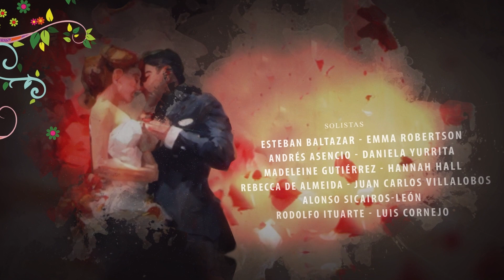LAS BODAS DE FÍGARO - Ragnar Conde y Abdiel Vázquez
El director de escena Ragnar Conde y el director de orquesta Abdiel Vázquez hablan de la puesta en escena de la ópera "Las Bodas de Fígaro" que se presentará el 17 y 19 de noviembre en el Teatro Ángela Peralta.